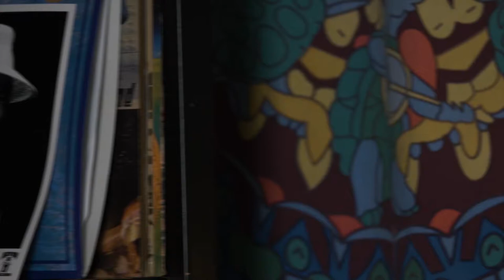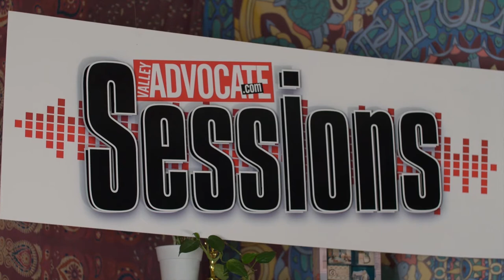The Valley Advocate Sessions - Nate Martel MUSIC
Singer-songwriter Nate Martel plays acoustic roots rock music that doesn’t skimp on soul. Martel is also a member of local psychedelic rock group, Outer Stylie, which previously performed on Valley Advocate Sessions. He recently released his first solo album, “Short Stay.”